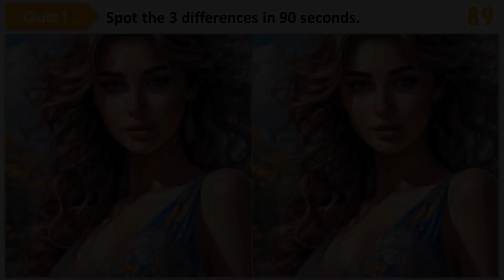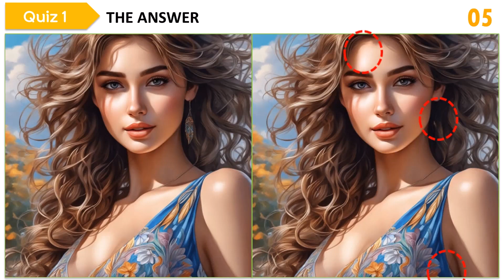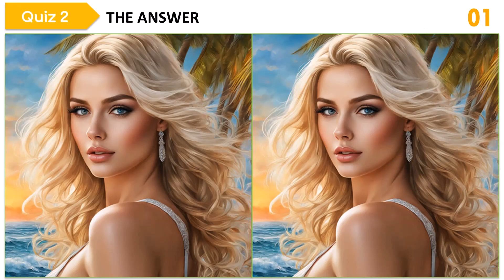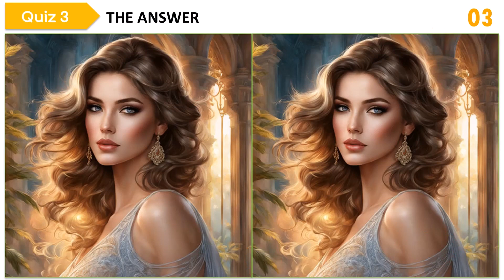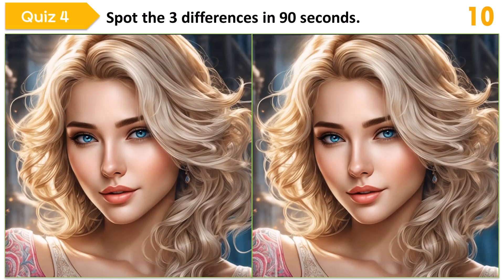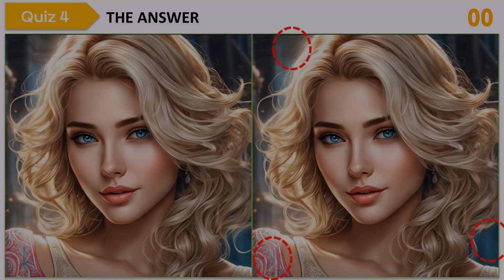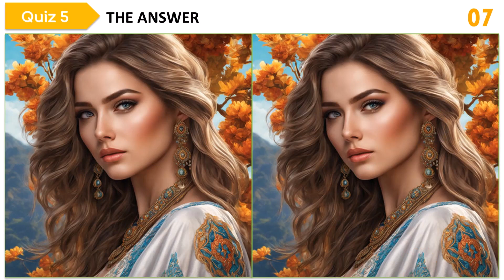[Spot the Difference 114] Can You Find Them All?